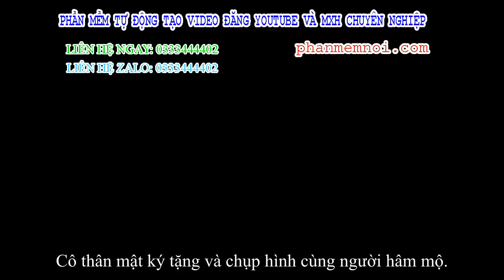✅ Mỹ nhân Hoa ngữ Củng Lợi gợi cảm đầy sức sống ở tuổi 53